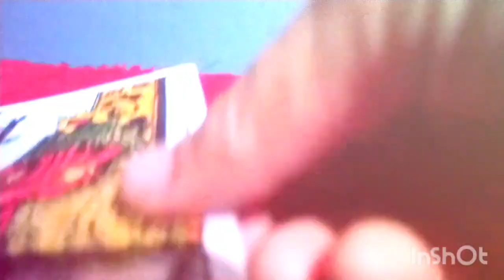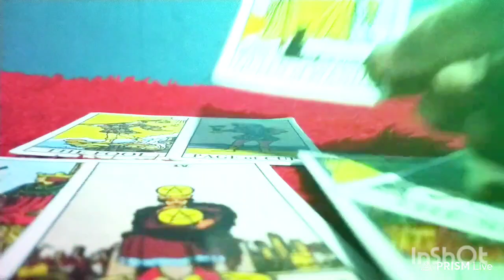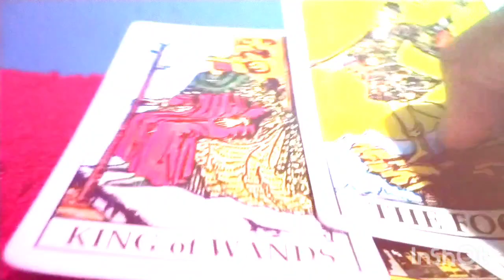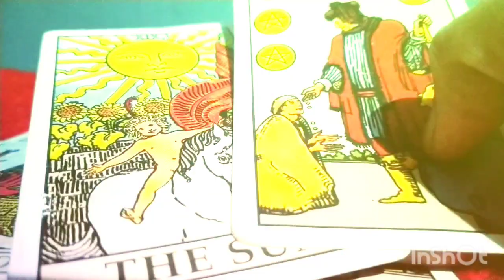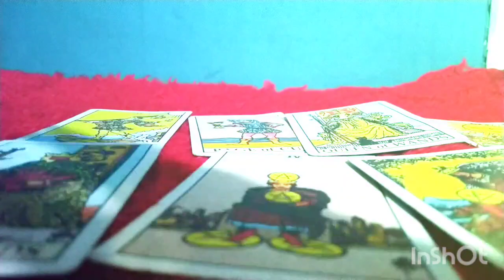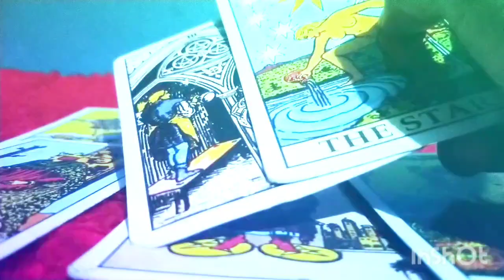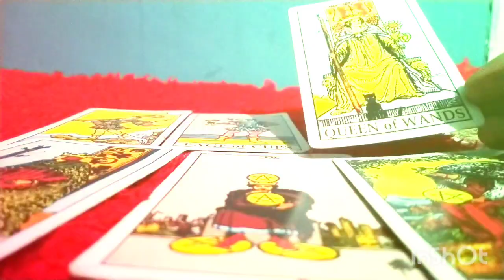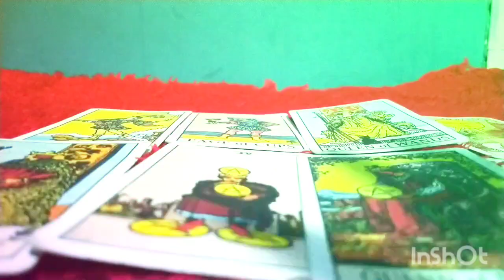VIRGO | Kelanjutan Cinta | Vidio Live Streaming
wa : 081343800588